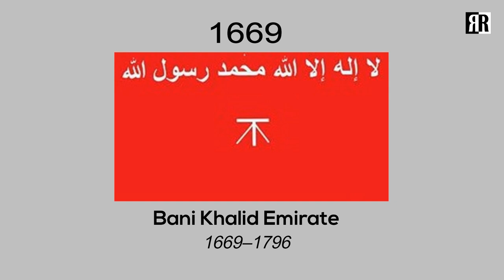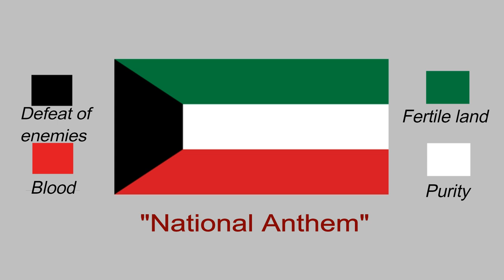Flag of Kuwait: Historical Evolution (with the national anthem of Kuwait)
Historical Flags of Kuwait: The flag of Kuwait was adopted in 1961. Before 1961, the flag of Kuwait was red and white, like those of other Arabian Gulf states at the time, with the field being red and words or charges being written in white.

See also: _________________